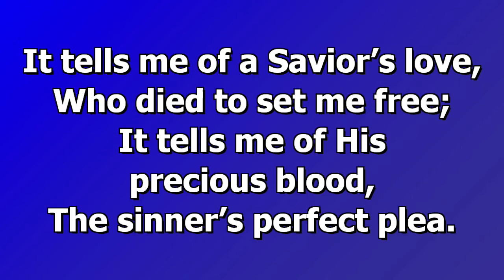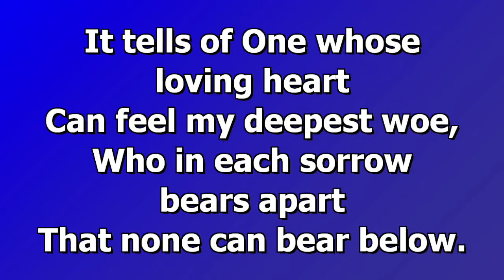Sabbath School 11-6-21